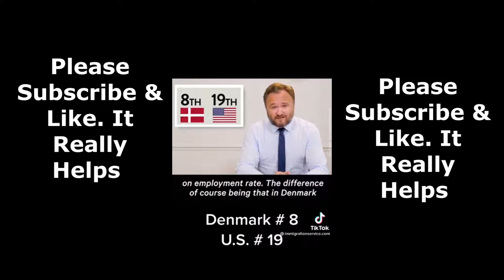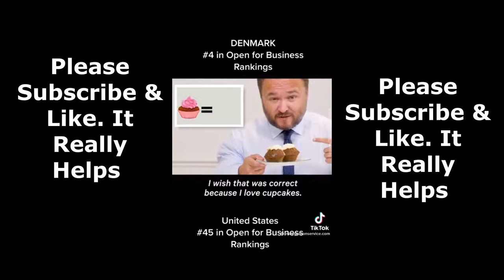Learning the hard way| Tik Tok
Honestly I can believe most of these are on Tik Tok Cringe probably